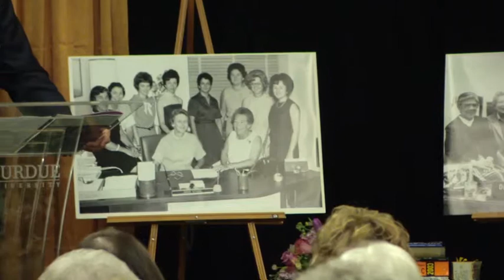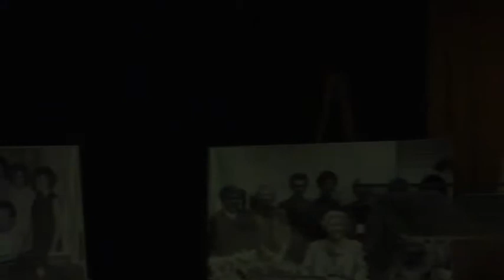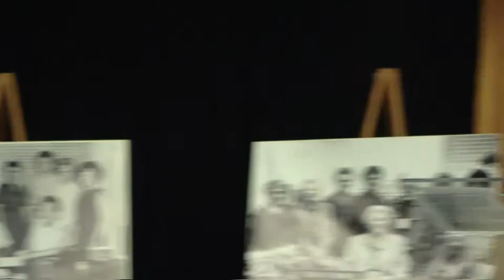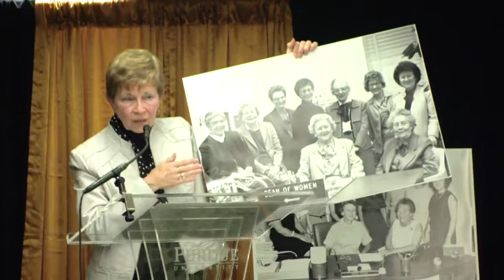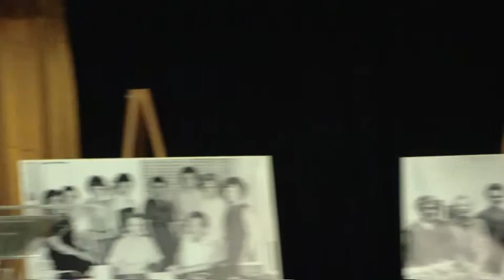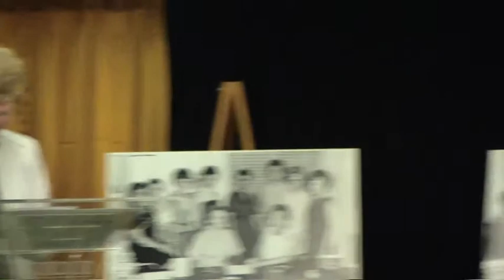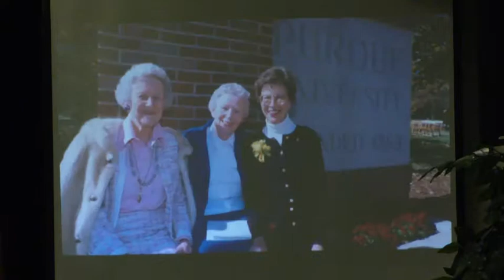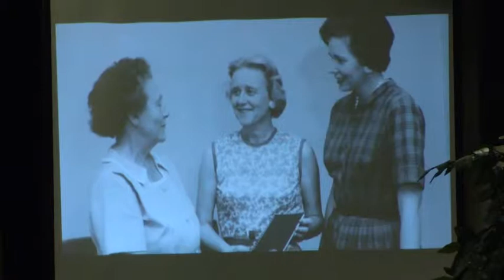Dean's Bible Book Launch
On March 19, 2014, a book launch event was held in the Virginia Kelly Karnes Archives and Special Collections Research Center. As part of the celebration of The Dean's Bible, alumna and former educator Marylu McEwen, who has made several contributions to Archives and Special Collections and many other areas throughout the university, was honored with the Outstanding Contribution to Women's Archives Award. The special event also included comments by Dean of Libraries James L. Mullins, University Archivist and Head of Archives and Special Collections Sammie Morris, Purdue University Press Director Charles Watkinson, former Dean of Students Betty Nelson, and The Dean's Bible author Angie Klink.